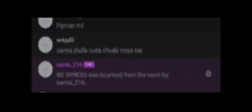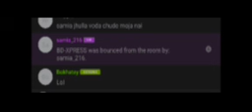Samia khepe gelo lll.